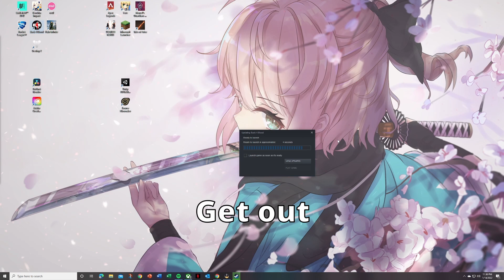Drunk Back 4 Blood Moments That Show You How Dumb We Are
Me and the boys played back 4 blood drunk after last week's halo infinite vid and it did not go well.
Thank you for all of the support, and I appreciate all the new viewers!

Song: Knock Knock
Artist: Desean